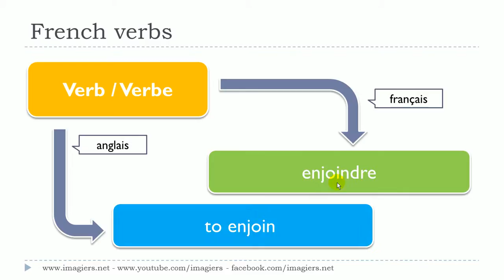Lær fransk # 1 verbe # enjoindre